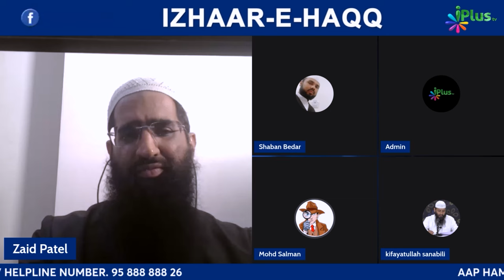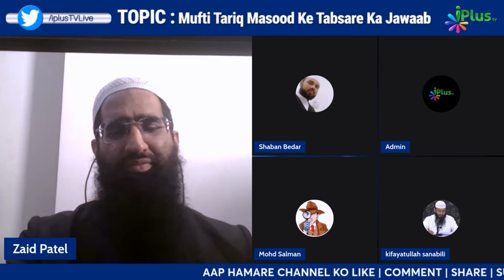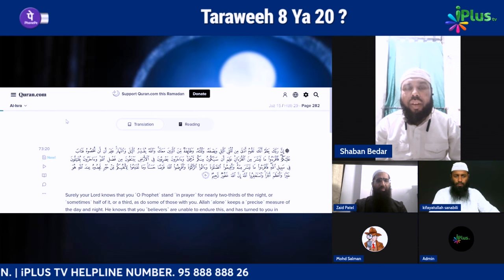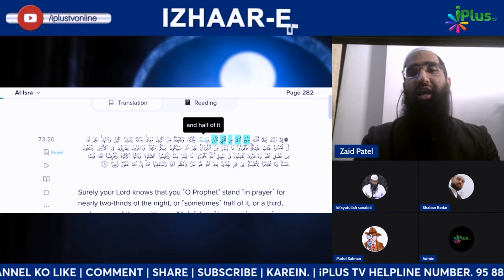Kya Taraweeh Isha Ke Fauran Baad Shuru Karna Quran Ke Khilaaf Nahi By Shaikh Kifayatullah Sanabili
Kya Taraweeh Isha Ke Fauran Baad Shuru Karna Quran Ke Khilaaf Nahi By Shaikh Kifayatullah Sanabili iPlus TV ikhtilaf Ka Hal

UPI : donateilm@icici